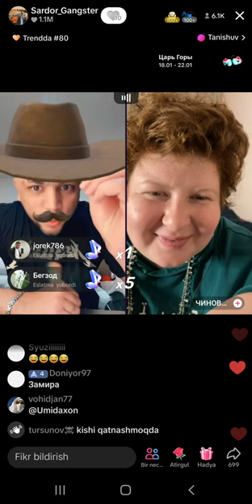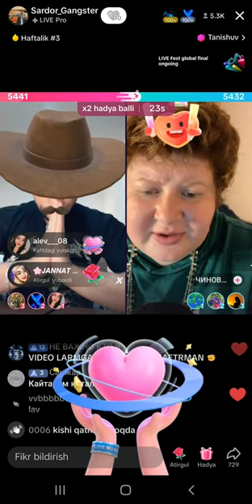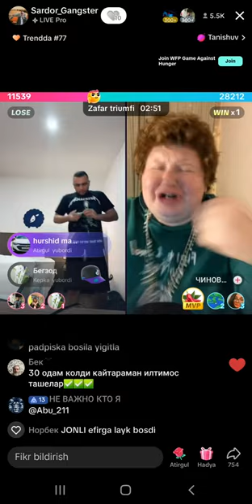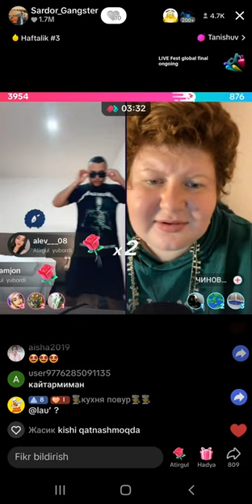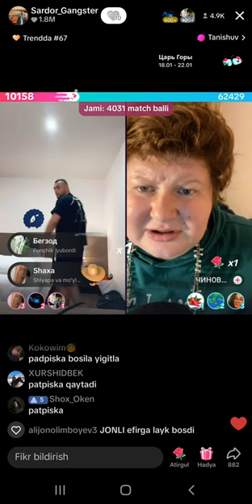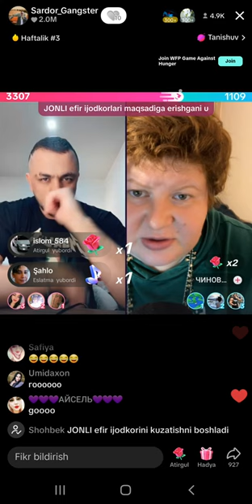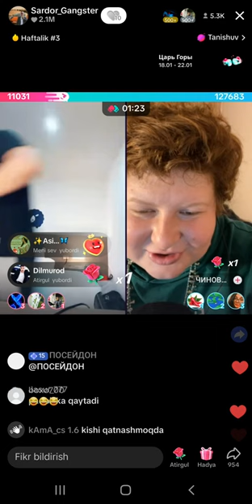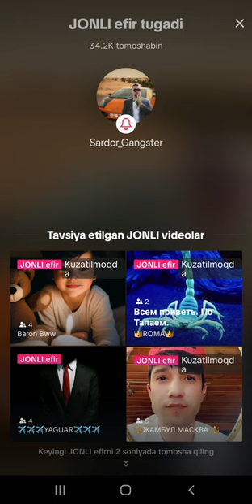BABULYA SARDORNI XO'RLADI🥶🥶🥶SARDOR ERERNI UCHIRDI RAZBOR😱😱😱sardor